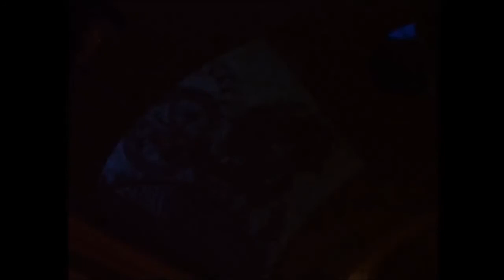Koncertas "Vidury lauko grūšelė" 2011 m.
Tradicinis kasmetinis Vilniaus etninės kultūros centro rengiamas padėkos koncertas "Vidury lauko grūšelė", kuriame 2011 metais dalyvavo Vilniaus miesto moksleivių tautosakos bei tautodailės konkurso "Leliumoj" laureatai (nuo 3:25 min.) ir folkroko grupė "Spanxti" (nuo 25:47 min.).